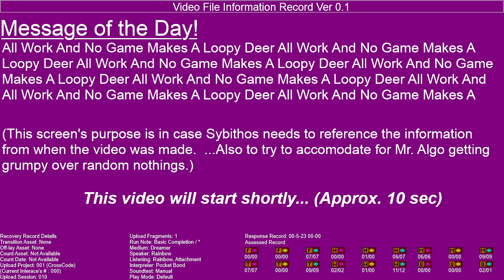Cross Code Episode 11 - No, that's too much heat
So, while tomorrow will be a plot day, we ARE going to have to have another extra episode for those sidequests...

Presenter(s): Losaira

We also have Twitch on We/Th/Sa/Su 3-6 EST!